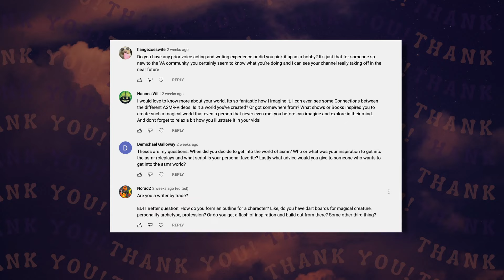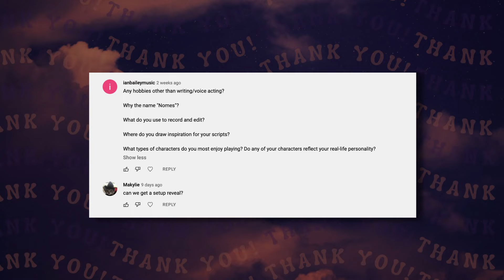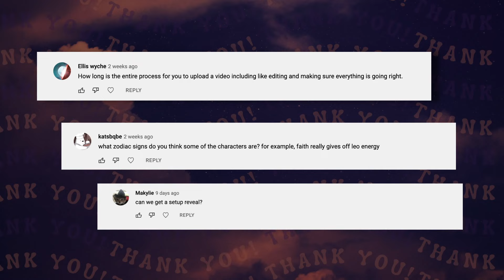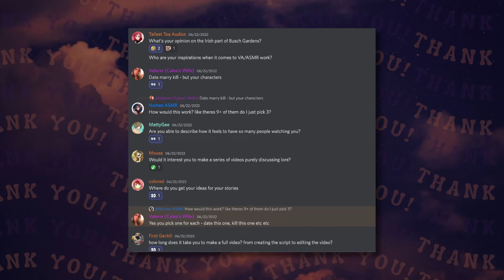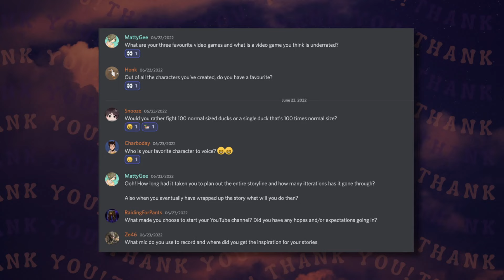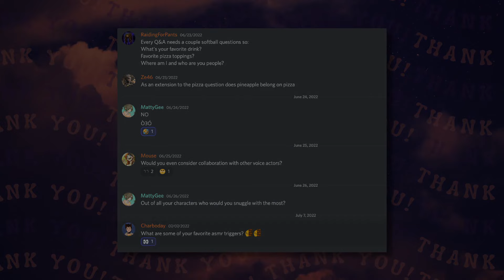Nomes ASMR | 5k Q&A [Soft Spoken, Some Whispering]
A look behind the curtain…

Hello Friends,

Happy Monday! This week instead of a role-play, we will shed away the characters, plots and lore and spend some time together to celebrate 5K [and now 6k 😅] with the long-awaited 5K Q&A!

It’s long boi, so hopefully spending some chill time with me will help you all relax and unwind. I tried to keep it soft spoken, added Calea’s dreamscape ambience for vibes and even recorded it binaural, so you maybe you’ll get some tingles!

Thanks to everyone who submitted a question for the Q&A! And thank you again for 6K! 💕